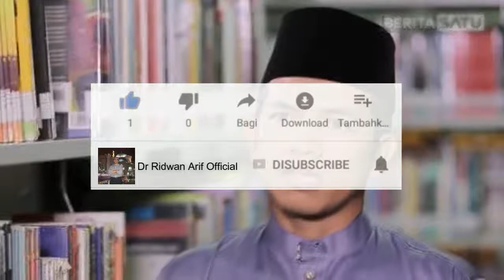Kajian Tafsir al-Jalalain ala Surau Minang (Seri ke-6)